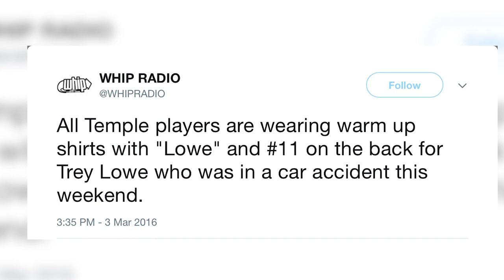The Journey of Trey Lowe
Promising Temple University athelete takes us on his road to recovery after a car accident put a halt in his career